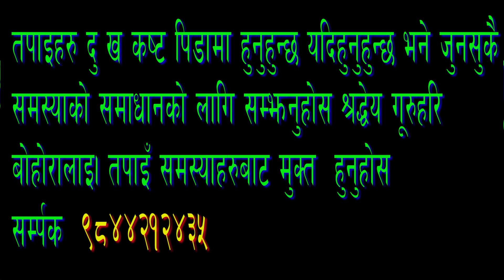mahalaxmi brata महालक्षमी काे ब्रत यसरी गर्नुहाेस समापन बिस्तृत जानकारीकाे लागि हेर्नुस याे भिडियाे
हाम्रो यस jaya hoss tv मार्फत अपलोड भएका vedio गीतहरु हेरीदिनुभएकोमा धन्यावाद, लाईक, कमेन्ट तथा शेयर गरी सहयोग गरीदिनुहुनेछ भन्ने अपेक्षा राखेका छौं ।